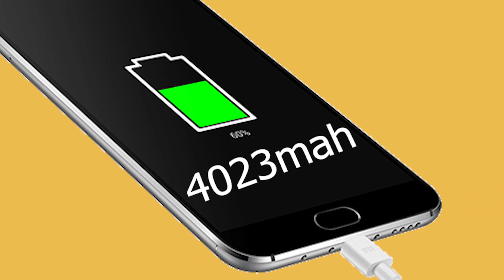oppo k7 5g first look/ oppo k7 5g indian price / oppo k7 5g lounch date /oppo k7 5g phone / in hindi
oppo k7 5g / oppo k7 5g indian price / oppo k7 5g lounch date /oppo k7 5g phone / in hindi

so bhaiyo oppo k7 5g aane waala h aapko ptaa hoga ki oppo k7 aaya tha bhot phle to oopo ne ab oppo k7 5g nikaal ah or to or yahaa pe price kitni h lena chaiye yaa nhi puri baat ki h hmne to video plz and tk dekhna kahi aapke pesse west naa ho jaae to video ko jarur and tk deakhna or channel jarur susbscribe ker dena or video acchi lge to like kre or channel subscribe kre so m milta hu next video me